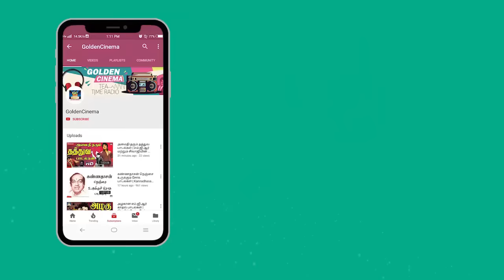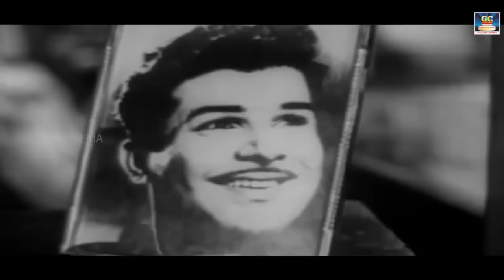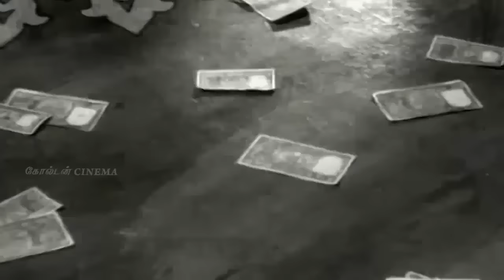அதிகாலை பொழுதில் மனம் கேட்கும் கதாநாயகிகள் ஸ்பெஷல் ஹிட்ஸ் | Heroine Songs | HD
ShortFilms
Dubsmash
Special Programs
Events
Movie News